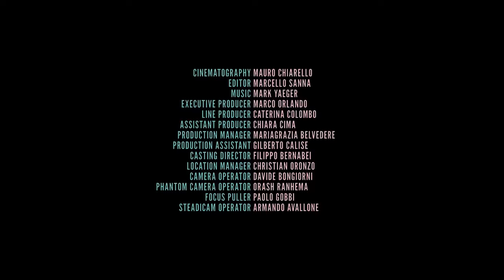How To Do Pole Dancing At Home